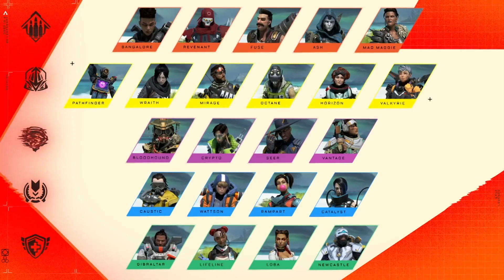NEW PATCH: ALL SEASON 16 CHANGES! (Apex Legends)